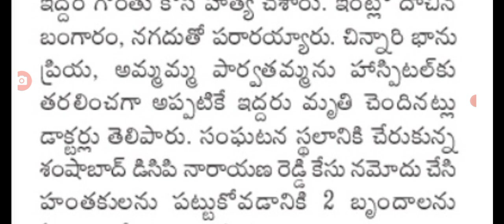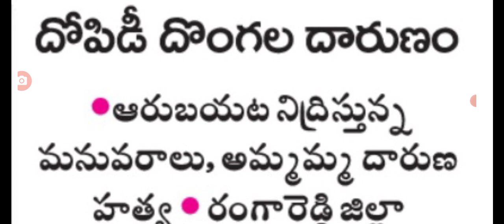రాత్రికి రాత్రే తెలంగాణలో దోపిడీ దొంగల దాడులు high alert issued by government on thieves.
hello everyone today update latest update on high alert issued by government.@sarlcreations